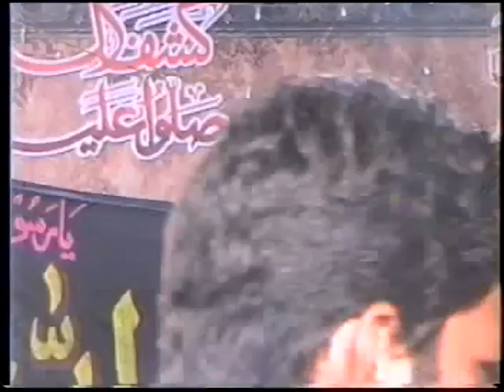per sayed shahid hussain gardezi shah sahb 2017 new bian 9